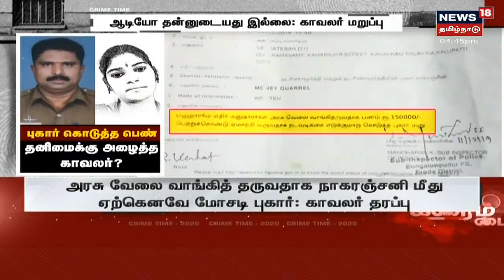Crime Time | புகார் அளிக்க வந்த பெண் - தனிமைக்கு அழைத்த காவலர்?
புகார் அளிக்க வந்த பெண்ணை தலைமை காவலர் உல்லாசத்திற்கு அழைப்பதாக வெளியான ஆடியோவில் திடீர் திருப்பம்